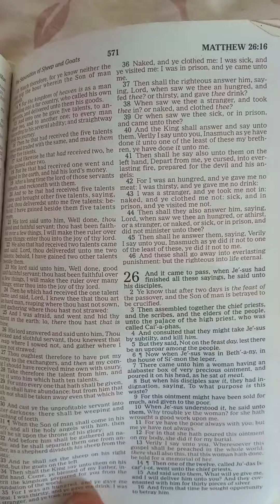Check Out The Jacket Suit 💪🏿🇯🇲⛪❤📖😎🙏🏾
I MOSTLY WEAR ORDINARY CLOTHES LIKE JEANS PANTS 👖 andT-SHIRT 👕 OCCASIONALLY I WILL PUT ON A JACKET SUIT 💪🏿😎